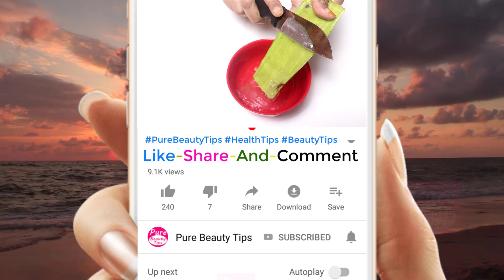How To Grow Long and Thicken Hair Faster With Aloevera!! Double Hair Growth & Long Hair